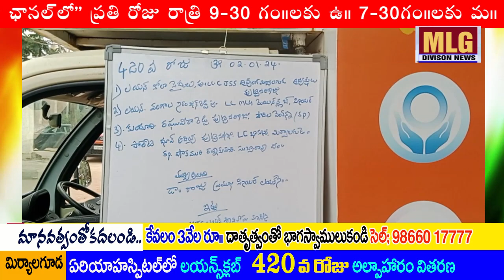MLG.LIONS CLUB 420వ రోజు ఉచిత అల్పాహారం పంపిణి